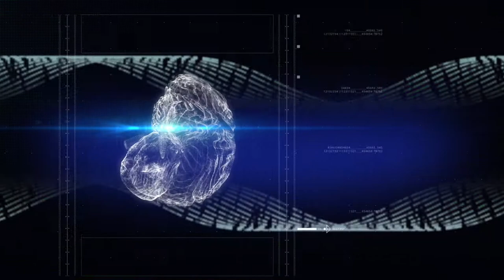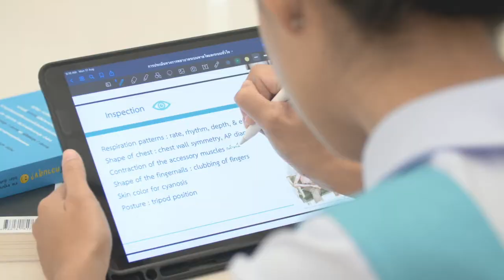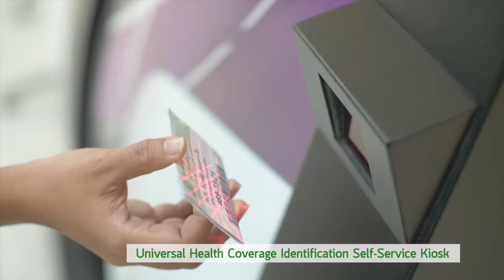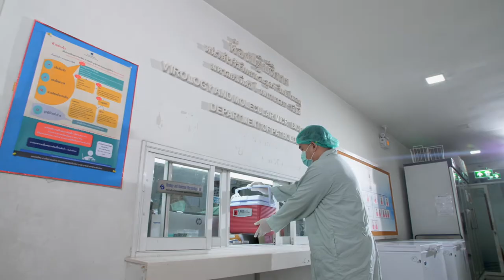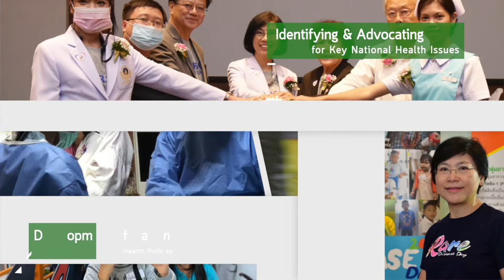[2020] Introduction to Faculty of Medicine Ramathibodi Hospital (Long version)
Following the Second National Economic and Social Development Plan (1964–1966), the Thai government aimed to increase the number of doctors and nurses in order to meet the needs of the country. In August 1964, the government cabinet approved the plan of setting up a new medical school which would be located around the Phaya Thai area, on the Thung Phaya Thai grounds owned by the Treasury Department and located opposite the Ministry of Industry. Furthermore, a new hospital called was also to be built on the site. On December 30, 1965, HM King Bhumibol Adulyadej graciously conferred upon the name of this new medical school “Ramathibodi” and laid the foundation stone for the faculty and hospital's buildings, as well as officially enrolling the first cohort of medical students at the Faculty of Science. Four years later, the King opened the new faculty and hospital on May 3, 1969, and patient admission started three days later. Apart from the government's fund, the faculty was financially and academically supported by the Rockefeller Foundation of the United States. Since then the Faculty of Medicine Ramathibodi Hospital has been fully equipped and has provided medical education and services as well as research facilities to the public.

The Faculty of Medicine Ramathibodi Hospital is one of two main medical schools within Mahidol University. The other older medical school is the Faculty of Medicine Siriraj Hospital, Mahidol University.